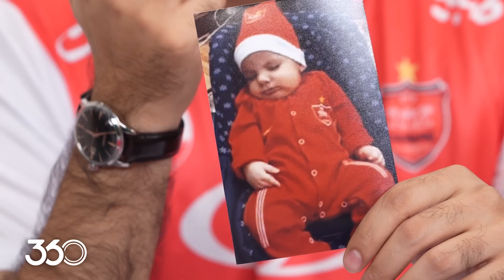فان ۳۶۰ با ابوطالب | قسمت دوم: رونمایی از بلاگر حوزه افشاگری!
«آمادگی ایران برای میزبانی از تمام جهان» در جلسه خدمت به خلق، «یاغی مناطق کم‌توقع» و فان‌لایت بازی ایران و امارات.